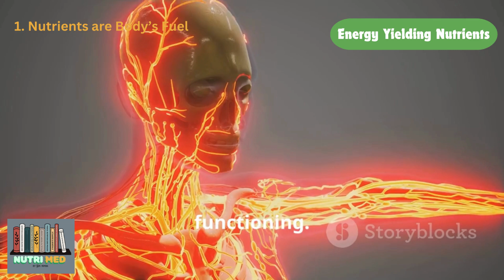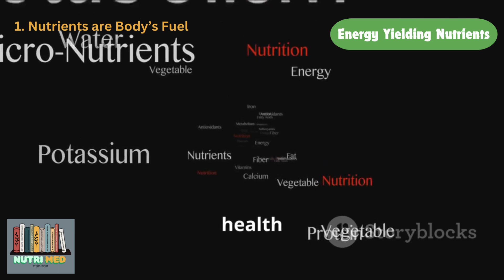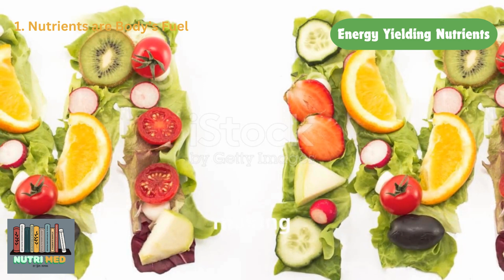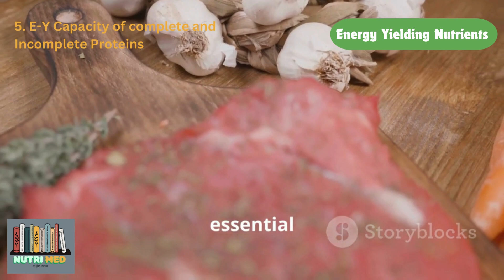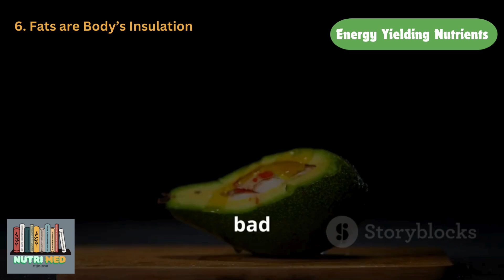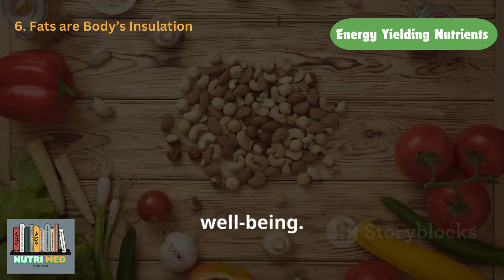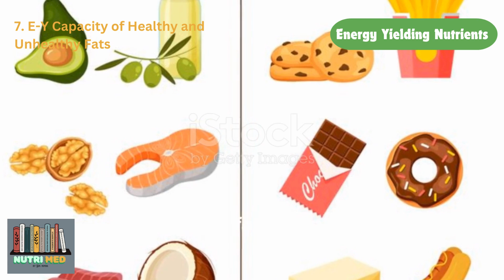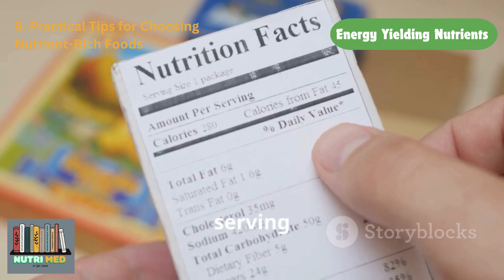Energy Yielding Nutrients/Lecture#4/Chapter#1/Understanding Nutrition/Nutrimed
In this insightful video, we are taking a deep dive into the fascinating world of energy-yielding nutrients and uncovering how they power our bodies. Whether you're engaging in everyday activities or intense workouts, these nutrients are essential for keeping you energised and healthy.

Nutrients are basic need of body, they makeup the body's major portion and perform every task. Learn about the Energy Yielding capacity of macronutrients carbohydrates, proteins fats that makeup our body's cells, muscles, bones, hormones. All the vital nutrients are responsible for their specific function and are sourced from specific food group like from grains, beans, fish, oils, meat, lentils etc. This information will help you understand the need nutrients  for energy production and and utilization for optimal health and wellbeing.

Energy-yielding nutrients are the key components in our diet that provide the necessary fuel for our bodies to function efficiently. These nutrients include carbohydrates, proteins, and fats, each playing a unique role in energy production and overall health.

You will learn about:
🟢 Introduction to Energy-Yielding Nutrients: Understand what energy-yielding nutrients are and why they're vital for our bodies.
🍞 Carbohydrates: Discover how carbohydrates break down into glucose to provide quick and sustained energy.
🍗 Proteins: Learn about the role of proteins in building and repairing tissues, and their importance in overall bodily functions.
🥑 Fats: Uncover the significance of fats in energy storage, vitamin absorption, and protecting our organs.

This video will be helpful in covering the general concept of Energy yielding property of nutrients helpful for maintenance of by the human body in easy and quick way.

Points covered
1. Nutrients are Body’s Fuel
2. Carbohydrates are Primary Energy Source
3. E-Y Capacity of Complex and Simple Carbohydrates
4. Protein’s Role in Body Building
5. 5. E-Y Capacity of complete and Incomplete Proteins
6. Fats are body’s Insulation
7. E-Y Capacity of Healthy and Unhealthy Fats
8. How to Balance Your Plate for Optimal Health?
9. Practical Tips for Choosing Nutrient-Rich Foods
10. Importance of Energy Yielding Nutrients for Vibrant Life

Prepare your important topics with me and I will try to make it easy for you to answer all your questions.

Videos also available:

Difference between nutrition and nutrients
   • Difference between nutrition and nutr...

Nutrient composition of Food
    • Nutrient Composition of Food Groups/L...